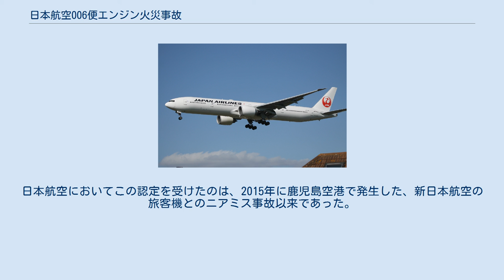日本航空006便エンジン火災事故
日本航空006便エンジン 火災事故は、2017年9月5日に、東京からニューヨークに向かう日本航空の旅客機において、離陸直後にエンジン破損した重大インシデントである。
死傷者が出るまでには至らなかったものの、「重大インシデント」として認められた事故となった。
 2017年9月5日、東京国際空港（以下羽田空港）からニューヨークのジョン・F・ケネディ空港へ向かう日本航空006便（ボーイング777-300ER・JA743J）は、乗員乗客251人を乗せ、定刻の午前10時40分を1分遅れて、10時41分に羽田空港の112番ゲートを出発。
同空港のC滑走路（ランウェイ34R）から離陸した。
 しかし離陸直後、006便の左主翼に取り付けられているジェットエンジン（左エンジン・第一エンジンとも）が不具合を起こした。
006便の機長はトラブルが起きた左エンジンを停止させ、羽田空港の管制塔に緊急事態が起きたことを報告することで、航空管制における優先権を要請。
この時、C滑走路付近の芝生からは煙が上がり、状況を確認するために滑走路全体が11時から13時までの約2時間に渡り閉鎖となった。
後に、C滑走路の点検を行なった、国土交通省東京国際空港事務所の職員が、006便の機体の金属部品を発見したとのこと。
 006便は、羽田空港に引き返して緊急着陸することになったが、まだ離陸したばかりだったために大量の燃料が残されており、着陸の衝撃に耐えられる重量ではなかった。
そのため、すぐに着陸するわけにはいかず、千葉県の房総半島付近の太平洋上空を1時間ほど飛行することで、その間に上空で燃料を放出した。
 燃料が十分に投棄されて機体が軽くなると、12時9分、006便は羽田空港のA滑走路（ランウェイ34L）に緊急着陸し、12時13分に908番ゲートに到着した。
251人の乗客は全員無事で、死傷者が出ることはなかった。
 006便はその日、機体をJA741J（777-300ER）に変え、17時15分に、定刻を6時間35分遅れでニューヨークへと再出発。
242人（乗員15人・乗客227人）を乗せ、現地時刻の5日17時24分に、ジョン・F・ケネディ空港に到着した。
 事故発生当初、006便の左エンジンが不具合を起こしたのは、鳥がエンジンに吸い込まれて衝突することでエンジンが不具合を起こす、いわゆる「バードストライク」が原因ではないかとみられたが、機体をくまなく確認しても、鳥の血液や羽根などは付着していなかったことなどから、バードストライクとは無関係であることが明らかとなった。
国土交通省の運輸安全委員会は、現地に3人の調査官を派遣。
777-300ERにおいては、航空機のエンジンとしては最も大きいGE製のエンジン「GE90-115B」を左右に1発ずつ搭載しているが、日本航空によれば、6段構成となっている左エンジンの低圧タービンのうち、5段目を構成しているタービンブレードが112枚、6段目の110枚、合計222枚を内視鏡でチェックしたという。
すると、ほとんどのタービンブレードは、曲がる、折れるといった損傷を受けており、タービンギアフレームの下部にも縦4 cm・横0.5 cmほどの穴があった。
 このような調査結果を受けて、運輸安全委員会は「発動機の破損に準じる事態」だと発表し、この事故を「重大インシデント」に認定。
日本航空においてこの認定を受けたのは、2015年に鹿児島空港で発生した、新日本航空の旅客機とのニアミス事故以来であった。